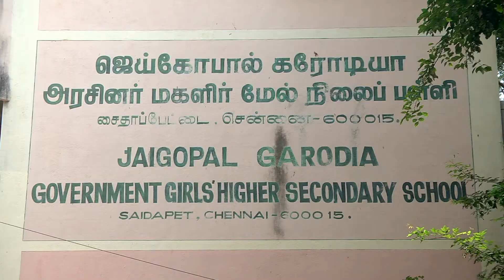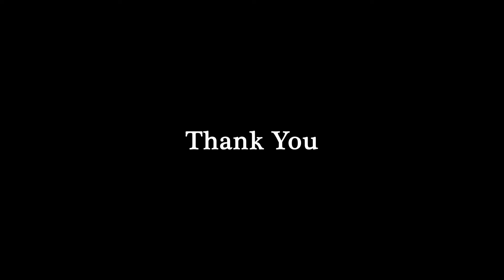Tree Sapling Plantation Drive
organised by
GST & Central Excise Commissionerate
Chennai South & Audit II